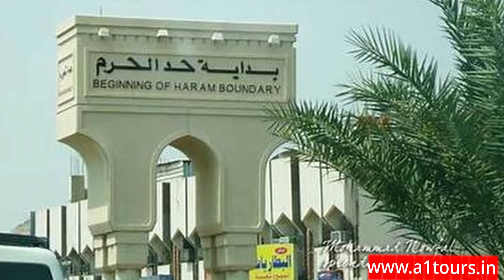70000 UMRAH PACKAGE FROM DELHI, CHEAP UMRAH PACKAGE FROM DELHI, BEST UMRAH PACKAGE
LATEST HAJ NEWS TODAY
HAJJ 2025 NEWS UPDATE TODAY
HAJ 2025 NEWS UPDATE TODAY
HAJ LATEST NEWS TODAY
HAJ LIVE TODAY
HAJJ LIVE TODAY

SABSE SASTA UMRAH PACKAGE AUGUST FROM INDIA
CHEAPEST PACKAGE OF UMRAH FROM INDIA
MOST ECONOMY PACKAGE OF UMRAH FROM INDIA
सबसे सस्ता उमराह पैकेज
UMRAH FROM DELHI TO JEDDAH
UMRAH FROM LUCKNOW TO JEDDAH
UMRAH FROM MUMBAI TO JEDDAH
MUMBAI TO SAUDI ARAB UMRAH PACKAGE
DELHI TO SAUDI ARAB UMRAH PACKAGE
LUCKNOW TO SAUDI ARAB UMRAH PACKAGE
BEST PACKAGE OF HAJ IN INDIA 2024
HAJ PACKAGES IN INDIA 2025
BEST PACKAGE OF HAJ FROM INDIA 2025
HAJ PACKAGES IN INDIA FROM LUCKNOW
LUCKNOW TO SAUDI ARAB HAJ PACKAGES
LUCKNOW TO JEDDAH HAJ PACKAGES
HAJ 2025 LATEST NEWS
UMRAH PACKAGE FROM INDIA BEST PACKAGE FROM INDIA , LUCKNOW TO SAUDI ARAB UMRAH
BEST PACKAGES SERVICES FOR UMRAH FROM LUCKNOW
DIRECT FLIGHT TO SAUDI ARAB AND BEST SERVICES GUARANTEED.
BEST PACKAGES SERVICES FOR UMRAH FROM DELHI
MAY PACKAGE OF UMRAH FROM INDIA TO SAUDI ARABIA
UMRAH PACKAGE AFTER RAMZAN
LUCKNOW TO SAUDI ARABIA UMRAH PACKAGE
A1 TOURS & TRAVELS
LUCKNOW
UMRAH PACKAGE FROM INDIA

Umrah News
Umrah latest Updates
umrah update 2022
umrah packages from Lucknow
umrah packages from Delhi
umrah India
umrah Delhi
umrah from India
umrah from Lucknow
hajj and umrah agency
umrah visa
hajj and umrah tour
umrah tour packages
umrah latest news